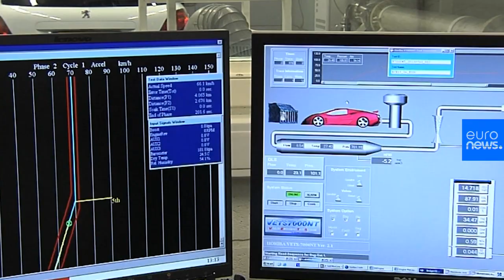Why was there a spike in pollution during the European heatwave?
Increasingly, Peuch said, we are becoming aware that even low levels of pollutants pose health risks.…